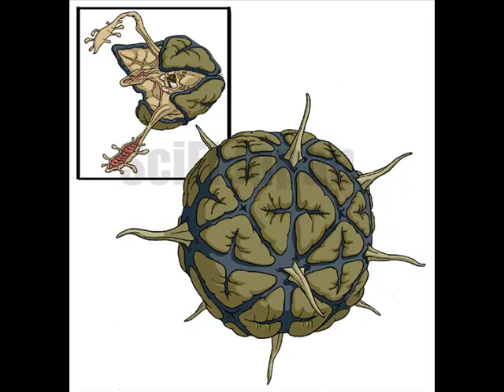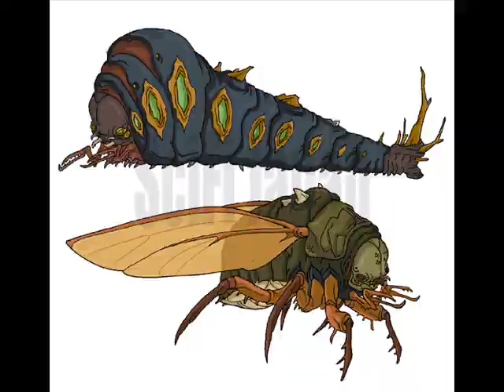All The Monsters In Godzilla: The Series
Armillaria
Bacillus
Chameleon
Crustaceous Rex
Cryptocleidus
Cyber Flies
Cyber-Godzilla
D.R.A.G.M.A.
Deep-Dweller
DNA Mimic
El Gusano Gigante
Fire Monster
{Giant Armadillo
Desert Lizard
Desert Rat}(All in one picture)
Giant Bat
Giant Centipede
Giant Gila Monster
Giant Mutant Bee
Giant Mutant Black Widow Spider
Giant Mutant Hummingbird
Giant Mutant Termites
Giant Rats
Giant Sea Anemone
Giant Turtle
Giant Water Beetle
Ice Borer
King Cobra
Komodithrax
Lizard Slayers
Medusa
Megapede and Cicada
Mutant Giant Squids
Mutant Jellyfish
Nanotech Monster
Nightmare Scorpion
Norzzug The Living Statue
Quetzalcoatl
Reptilians
Rhinosaurus
Robo Yeti
Scorpio
Shrewster
Silver Hydra
Skeetera
Sub-Zero Manta
Swamp Beast
Techno-Sentient
The Crackler
Thorny Devil
Ts-eh-Go
Zilla